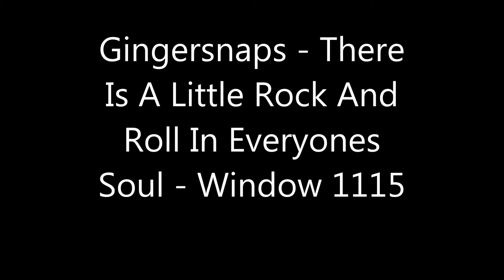Gingersnaps - There Is A Little Rock And Roll In Everyones Soul - Window 1115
Need Information